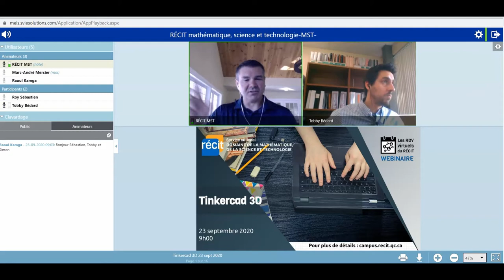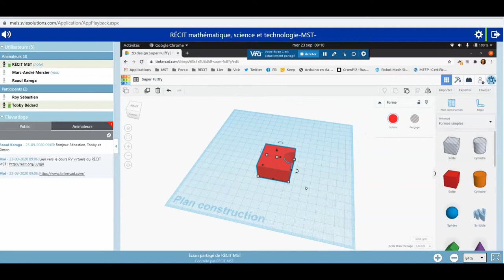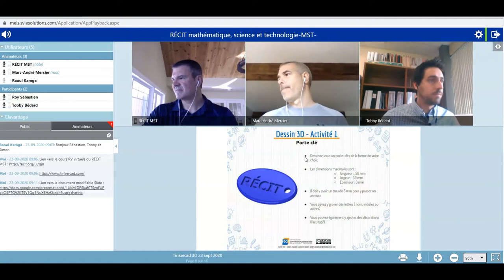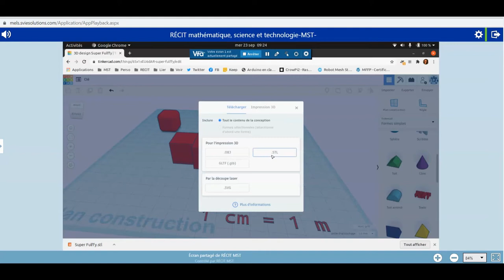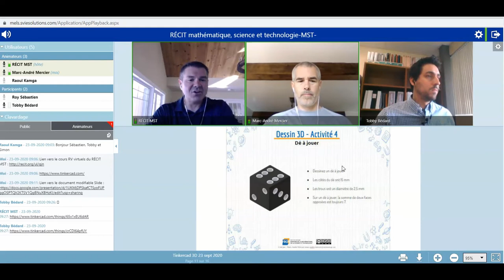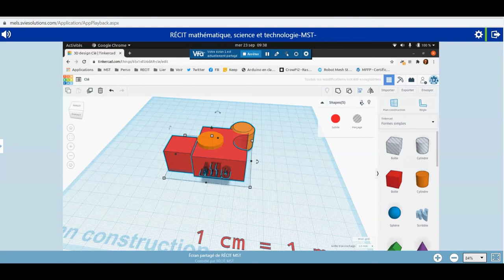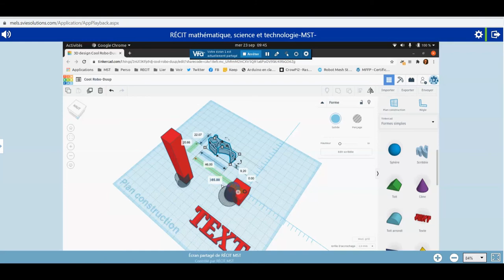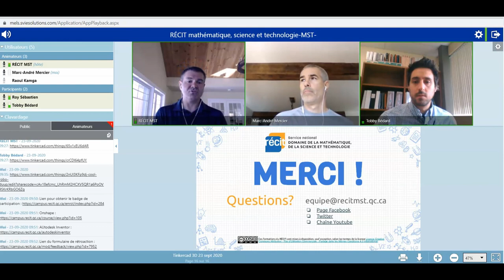Enregistrement - Tinkercad 3D